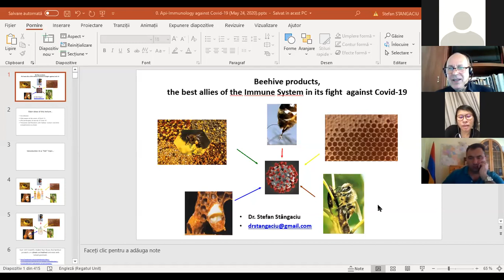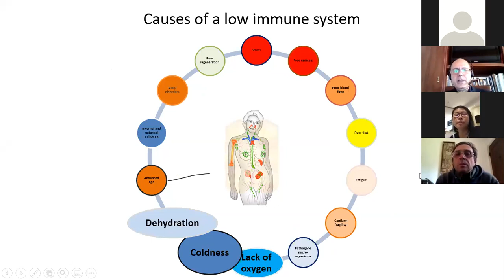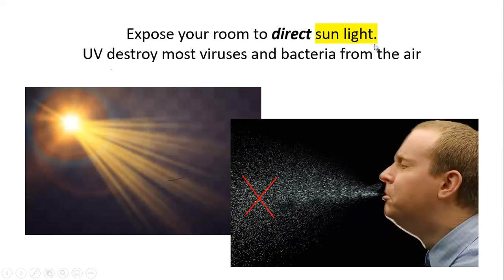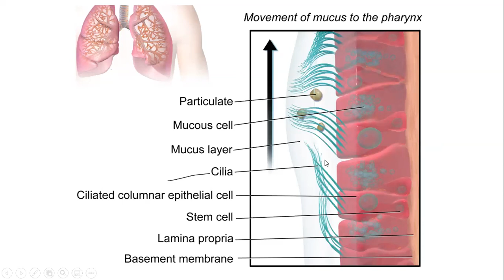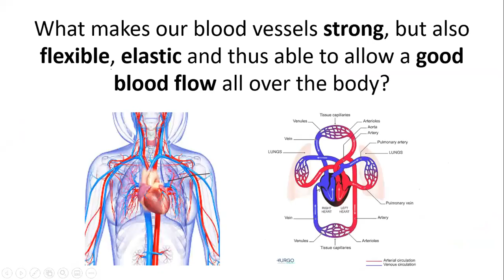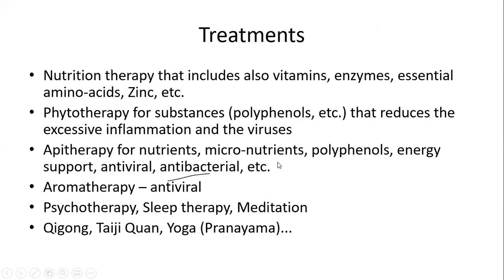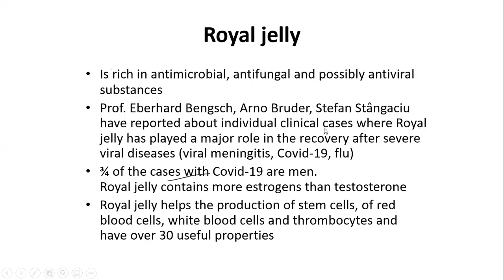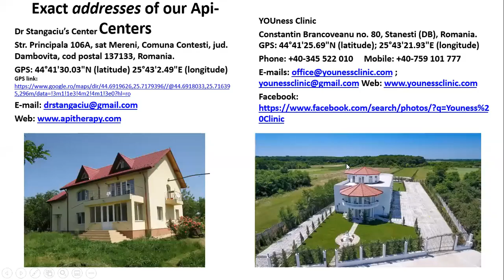Apitherapy against Covid 19 June 02, 2020 (for Western countries)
Many details on why beehive products are useful against Covid-19